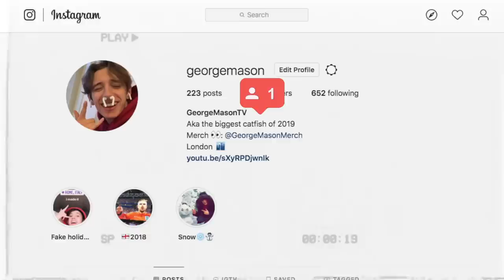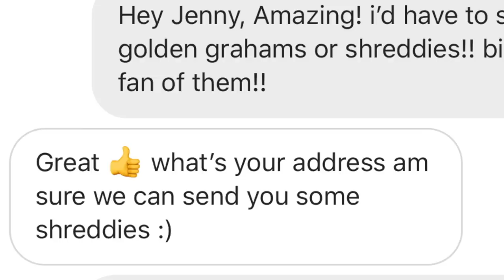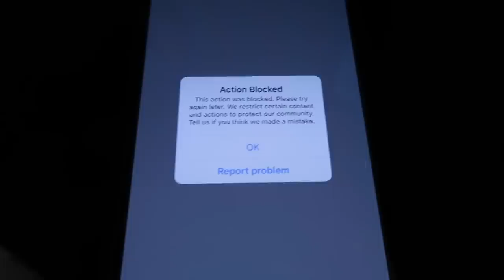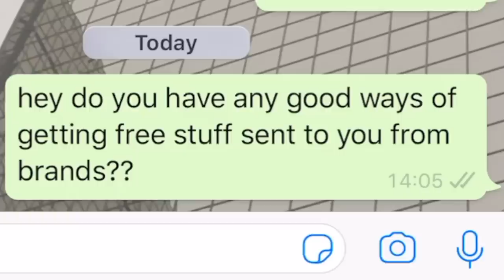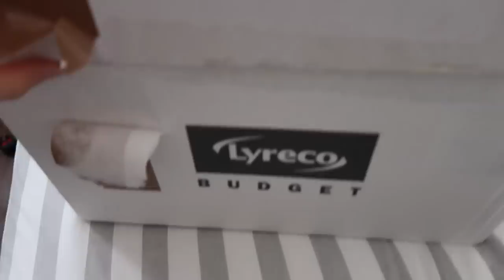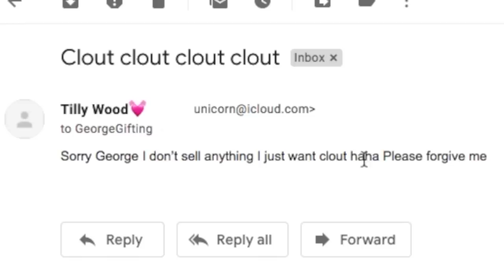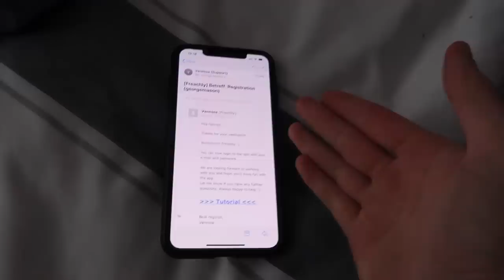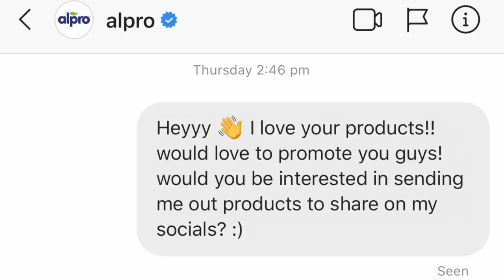How much FREE STUFF can 100k FOLLOWERS on instagram get you in A WEEK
I TRIED to get AS MUCH FREE STUFF as possible in just one week as a social media influencer with 100k followers on instagram and 500k on youtube!! I DMd over 100 companies FAKING being instagram famous asking for FREE items for the video trying to get $1000 worth of items for free in just 1 week and they HAD NO IDEA!!! and this is what happened...